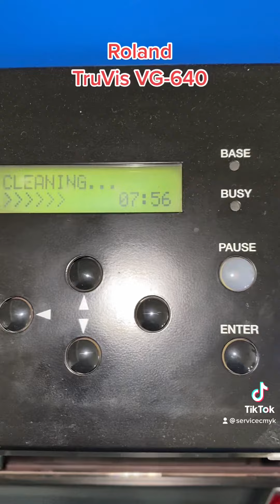Roland truvis error 0400 o 0380